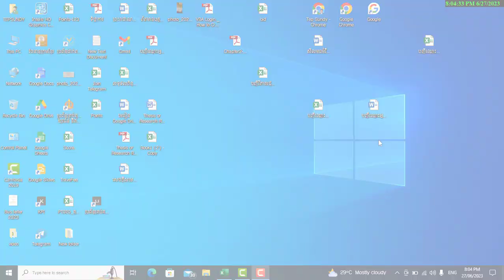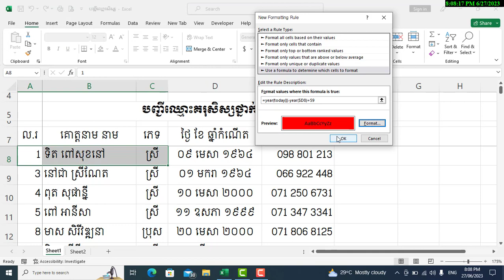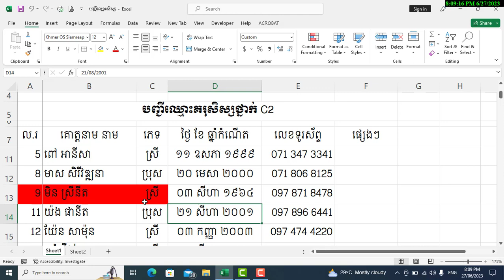របៀបធ្វើទ្រង់ទ្រាយចំណាំ ថាតើបុគ្គលិករូបណានឹងត្រូវដល់ថ្ងៃបំពេញសលាកបត្រព័ត៌មានមន្ត្រីរាជការចូលនិវត្តន៍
របៀបធ្វើទ្រង់ទ្រាយចំណាំ ថាតើបុគ្គលិករូបណានឹងត្រូវដល់ថ្ងៃបំពេញសលាកបត្រព័ត៌មានមន្ត្រីរាជការស៊ីវិលត្រូវចូលនិវត្តន៍